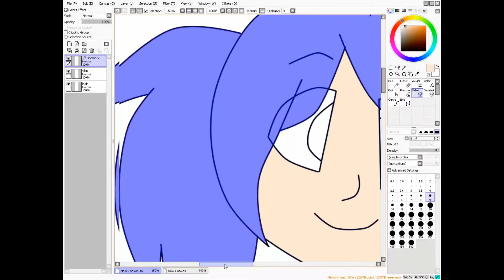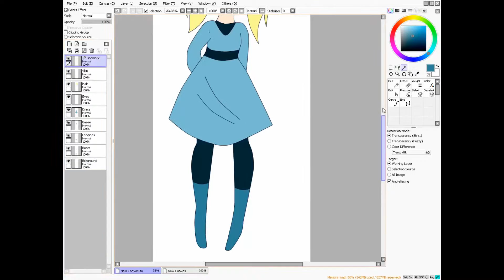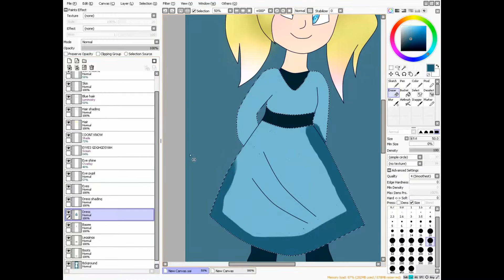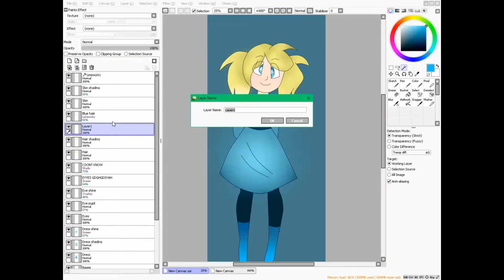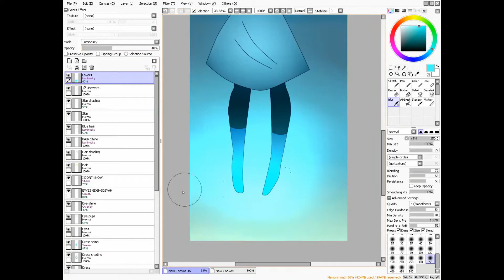Bubbles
MY STYLE OF BUBBLES FROM PPG

I USE WHATEVER SONG I WANT FUK OFFFFFFF DXXXXX

um...anyway, the songs used were

There here from the undertale soundtrack

and Undertale melody (If you loom it up you'll see a picture of frisk floating)

ENJOY DAMMIT